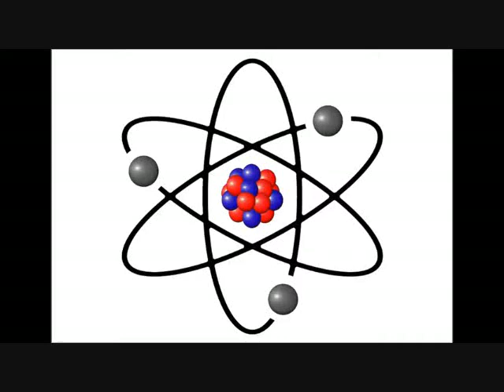Phases of Matter - How Does Your Spirit Fit in Yahweh's Plan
Test and Trials of our Spirit - are you a GAS, LIQUID or SOLID - You Decide